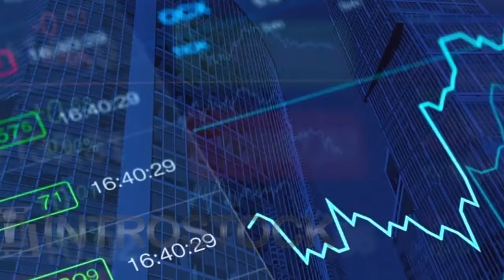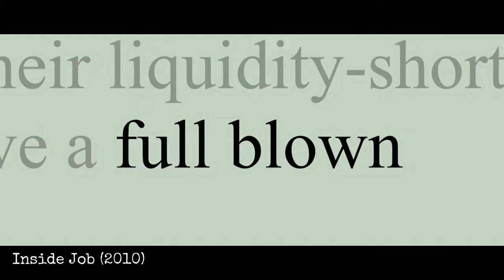Top 5 Films for Economic Students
I bet you thought there wasn't any films for economic students but guess again as I bring you my top 5!

Money Monster
99 Homes
The Company Men
Margin Call
The Big Short

Credits:
Directed, Produced, Written
FailedTeacher
Special Thanks
My Wife
My Family/Friends